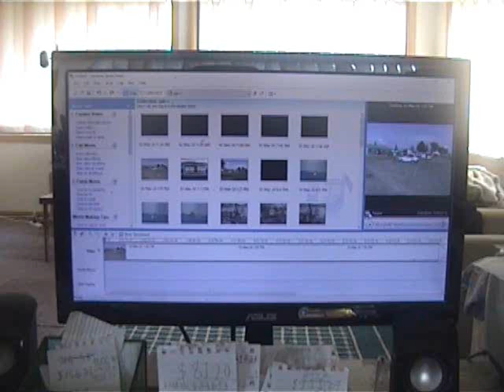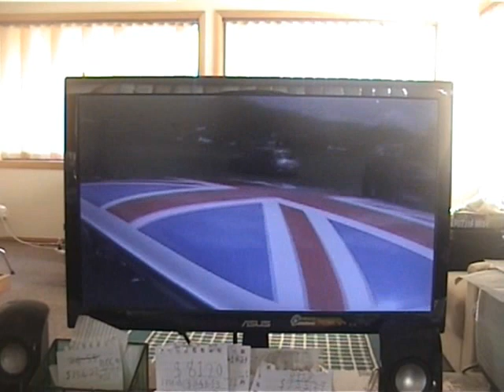Mini Fest 2024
Remember the Mini fest? I've been filming another mini that's called Bobby ... if it's driver's watching this he or she might recognise me with the City Mission hat or my mini.
One of the classic minis are black which can get you reminded of the Batmobile.
You've seen my mini in Sheffield's Steam Fest where we met Wee Georgie Wood and my mini from Kingston To Tullah plus a picnic we had an when we arrived in Wee Georgie's railway I had s number of comments from one of the staff members of the society even one guy who explained to us on the arrangements of Wee Georgie's travel my road on a flat bed truck oh yes it's amazing the visits in Tasmania's roads, when leaving the line I gave a toot and got a whistle reply from the engine twice.
Most of the minis you see in the mini fest are not mk 4's they're mk 1's considering they have two back lights at the back on them even the leylands.
My mechanic was there surprisingly as I didn't expect him to look at the small cars.
There were other minis in the mainland such as another fest of cars containing Mitch Taylor's Model T Motor Car he said to me there were a number of four or five.
One mini looked different to them which looked like a Ford Anglia 105E car had shrunk but there's still the shapes on the left and right sides.